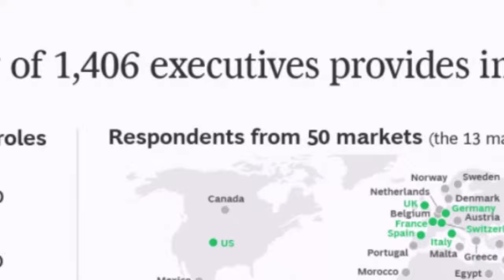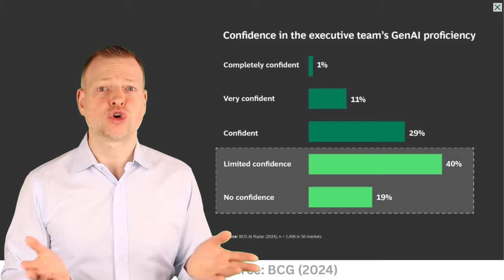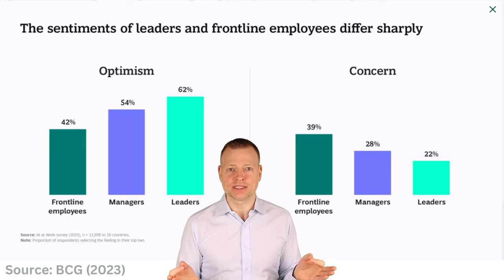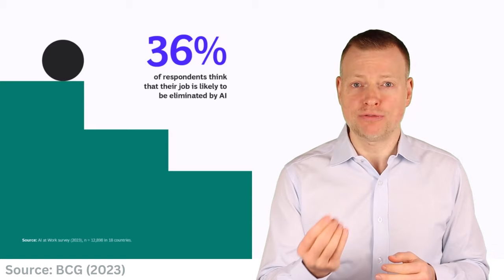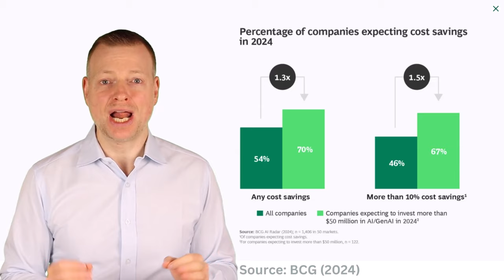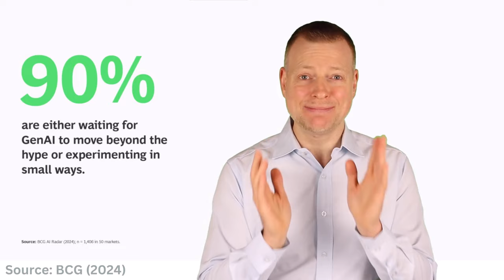BCG reveals: How GenAI (ChatGPT) impacts your consulting & business career | Get ready now!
GenAI or generative artificial technologies such as ChatGPT are changing the business and consulting world already today and significantly, and in this video I share with you the results from two recent BCG studies revealing how GenAI impacts businesses, employees and YOU and your career - already now!

In its 2023 study “What people are saying about AI work”, the Boston Consulting Group asked 13.000 company leaders, managers and frontline employees how GenAI technologies such as ChatGPT, Microsoft Coilot or Bard affect their work today. In its 2024 study “From potential to profit with GenAI”, BCG surveyed 1.400 company executives on the business potential unlocked by generative artificial intelligence technologies.

In this video, I share with you how many company leaders versus frontline employees use GenAI tools and ChatGPT regularly already, and what these figures imply for both your consulting and corporate careers. We also explore the varying optimism and concern towards GenAI technologies across the different hierarchy levels and geographies covered in the BCG surveys. Eventually, we discuss the cost reduction potential unlocked by generative artificial technologies as well as GenAI investment budgets and why the top consulting firms such as McKinsey, BCG and Bain try to position themselves as the GenAI trendsetters and like to explain how to use ChatGPT.

This video will make inevitably transparent to you why you ought to familiarize yourself with the GenAI technologies including ChatGPT - the earlier the better, and whether you work as a management consultant or an employee in any corporate organization or business!

Activate closed captions by clicking on "CC" in the YouTube window for the best viewing experience.

🎉 SHOW NOTES AND ADDITIONAL RESOURCES

BCG (2023) study: “What people are saying about AI work”

BCG (2024) study: “From potential to profit with GenAI”

🎓 FOR FURTHER TOP-QUALITY CONSULTING INSIDER & CAREERS ADVICE: JOIN THE YOUINCONSULTING CONSULTING SCHOOL

⭐ MODULE 1: Become a consultant? Wish or reality: Test your dreams and understand what consulting really is about

💪🏽 MODULE 2: Become the irresistible candidate: Build your “perfect” CV & get on the fast track into McKinsey, BCG or Bain

🏆 MODULE 3 (under development) - Get in smoothly: Hack the consulting recruiting process & excel in your business case interviews

📈 FREE CONSULTING ONLINE TEST PREP RESOURCES & FREE YOUINCONSULTING APTITUDE TEST FOR DOWNLOAD
Get access to these free resources immediately after signing up to the YOUinConsulting newsletter

💡 YOUR FEEDBACK, WISHES AND IDEAS
Drop your comments on this video and wishes and ideas for the next ones below – I get back to every comment 💪🏼❤️ 🛎️

⭐ ABOUT YOUINCONSULTING
Top-quality insider knowledge to boost your business and consulting career – wherever you stand right now. The YOUinConsulting mission is to help you on your personal journey to become a (better) consultant and/or benefit from key consulting skills for your business career. Find honest, differentiated and surprising insights into your business and consulting life, in an entertaining manner – enjoy the twist!

❤️ ABOUT DR “JACK” JÖRG LEIB
Consulting is my passion. Prior to serving as an independent management consultant, for five years I worked as a project manager for the world's leading management consulting firm, McKinsey & Company. I entered McKinsey with a PhD from Imperial College London. YOUinConsulting builds on knowledge acquired by myself and others working at various consulting firms and presents my independent and personal views of the consulting industry.